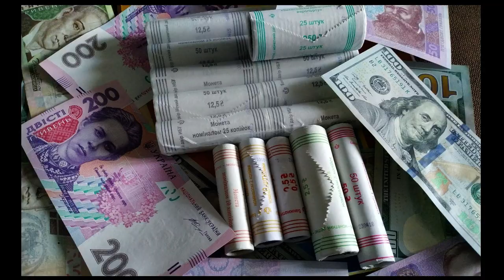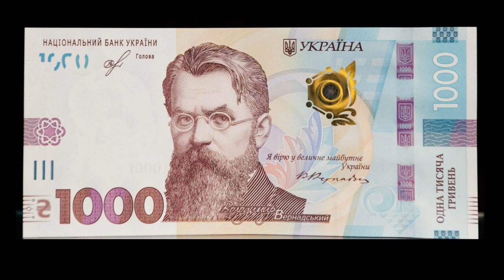ДОЛЛАР ПАДАЕТ ! ЦЕНЫ в ГРИВНАХ РАСТУТ! Что будет дальше? Что ждать Украине завтра? в 2019 - 2020 ?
Украина 2019 курс валют  Доллар ПАДАЕТ ! ЦЕНЫ в ГРИВНАХ РАСТУТ! Что будет дальше? Что ждать украинцу завтра?  Еще  все помнят  как обменный курс гривны  на обменниках валют  был около 30 гривен за один доллар США, а сейчас в сентябре 2019 года доллар США покупают всего за 23 гривны 95 копеек  и каждый день курс доллара в Украине падает и падает а курс гривны укрепляется по отношении почти всех мировых валют.  В чем причина такого укрепления курса гривны или падения курса доллара? Что происходит с экономикой Украины  сегодня? В чем причина? Почему цены в Украине в гривнах только растут когда курс доллар стремительно падает?
Большинство экспертов  и финансистов прогнозировали что курс гривны после выборов резко снизиться что доллар в Украине   будет по 30 гривен!  Если в Украине всё так здорово  то почему  бюджет  Украины не выполняется? Почему  торговый дефицит товарами только растет?  Почему  такая страна как Польша девальвирует злотый а Украина  гривну только укрепляет?  За всю эту политику придется заплатить  большую цену  вот только вопрос КОГДА ?
Больше информации с различных тем коллекционирования нумизматики, бонистики, фалеристики, филателии, милитарии читайте в БЛОГЕ «Мир коллекционера»

║★Ссылка на видео для публикации на ваших сайтах и блогах Почему курс доллара падает а цены в гривнах только растут? что ждать Украине в 2019 году? Какой курс доллара в Украине будет в 2020 году? подробнее в видео